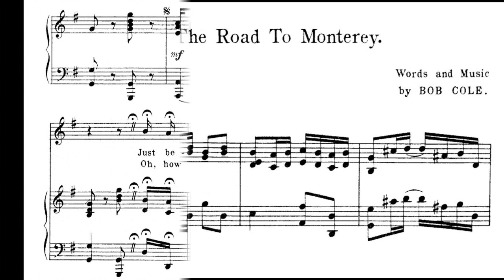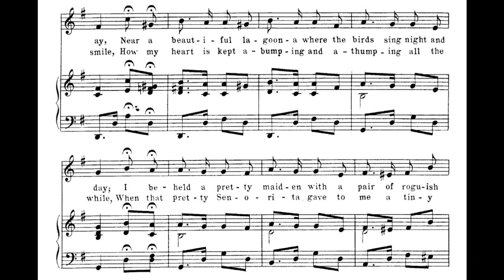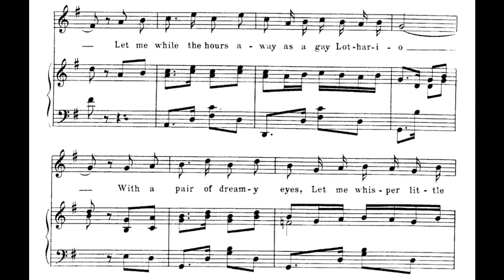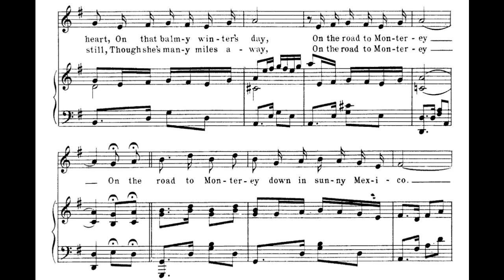On the Road to Monterey (1908)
Lyrics:

1. Just beyond the Rio Grande on the road to Monteray
Near a beautiful lagoona where the birds sing night and day
I beheld a pretty maiden with a pair of roguish eyes
That enchanted me like starlight in the skies
When I asked the pretty maiden would she hop into my cart
I was going by-the-way, to the town of Monterey
She said yes and set beside me, it was then I lost my heart
On that balmyh winter's day, on the road to Monterey

Chorus:
On the road to Monterey down in sunny Mexico
Let me while the hours away as a gay Lothario
With a pair of dreamy eyes
Let me whisper little soft and tender sighs
Underneath the Pearly skies on the road to Monterey

2. Oh, how well do I remember every glance and every smile
How my heart is kept a-bumping and a-thumping all the while
When that pretty Senorita gave to me a tiny kiss
How it filled my soul with such ecsthetic bliss
Still I thought I would forget her yet it seems I never will
And that balmy winter's day, on the road to Monterey
And my fancy still recalls her in my heart I love her still
Though she's many miles away, on the road to Monterey

words and music by Bob Cole
published by Jos. W. Stern & Co., New York

sheet music in 35 Song Hits by Great Black Songwriters (Dover book)